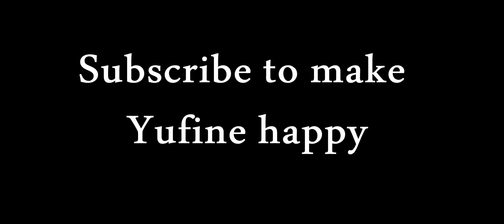epic seven my first guild war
my name in epic seven alhero add me guys .i will be upload epic seven video and mobile legends in the near future ... if you like the video please subscribe to my channel and do not forget the like and hit the bell down below